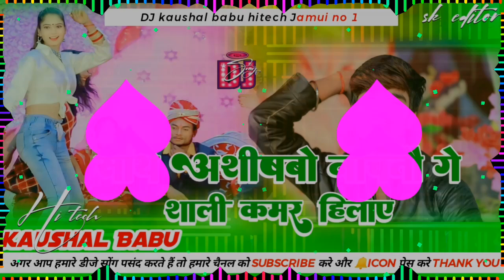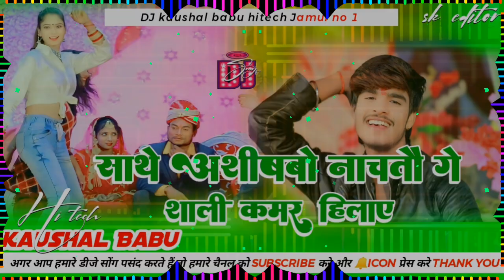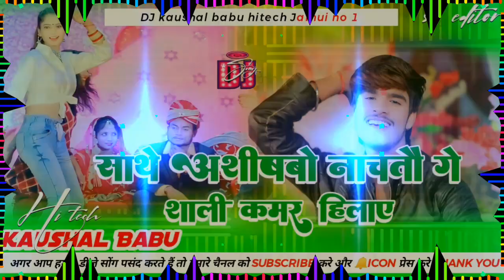_yadav ka DJ remix magahi song kaushal Babu Hi-tech Jamui no 1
mix_साथे_अशीषबो_नाचतौ_गे ashish _yadav ka DJ remix magahi song kaushal Babu Hi-tech Jamui no 1 sikandar

mix bhai Kaushal Babu Hi-tech Jamui no 1
Aashishbo Nachto । Sali bharatiya Aliyo । Dj Manish Kodwari

साथे आशीषबो नाचतो। Aashish Yadav। Sathe Aashishbo Nachto । Sali bharatiya Aliyo । Dj Manish Kodwari

Alex bol Babu
Anand Babu trending mixing
superhit Bhojpuri
Ashish Yadav ka world
pahadi Baba hightake
pahadi Baba hightake
writers Chintu Raja
ashish yadav ka song Dj